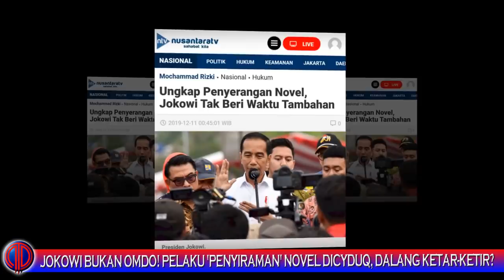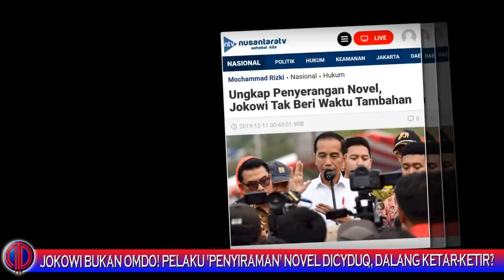Jokowi Bukan OmDo! 'Penyir4m' N0vel Dicyduq, 'Sang Dalang' Ket4r-Ketir?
Jokowi Bukan OmDo! 'Penyir4m' N0vel Dicyduq, Dalang Ket4r-Ketir?